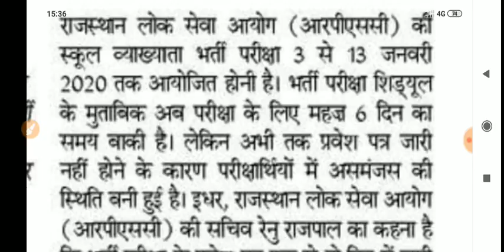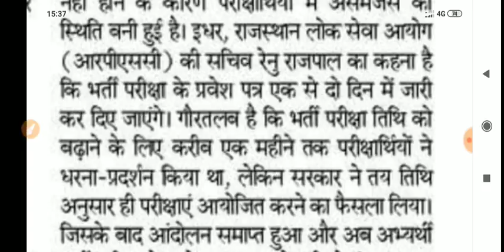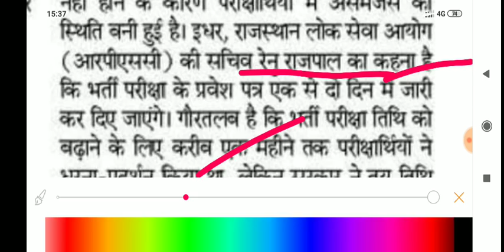RPSC 1st Grade Admit Card Big breaking news // व्याख्याता भर्ती परीक्षा के एडमिट कार्ड को लेकर बड़ी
Join telegram- STUDY WITH PAWAN PAREEK